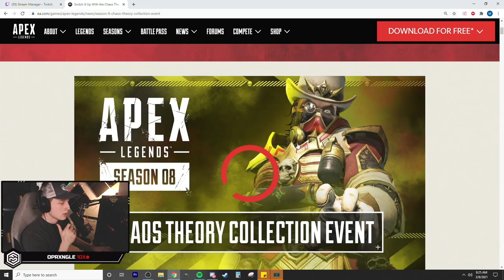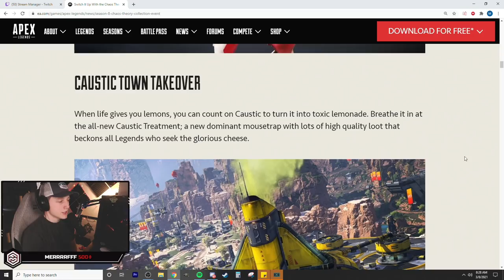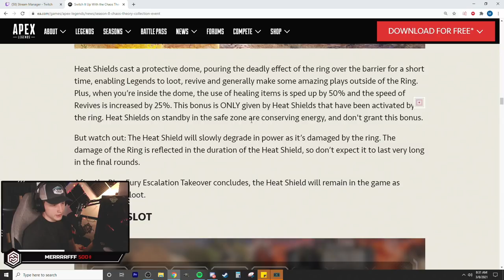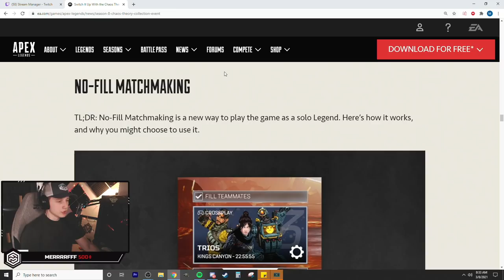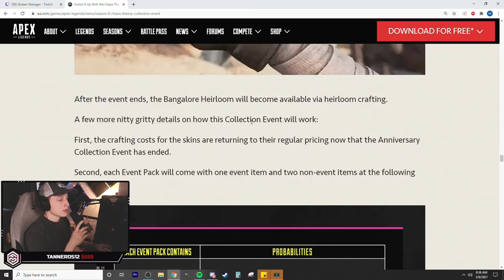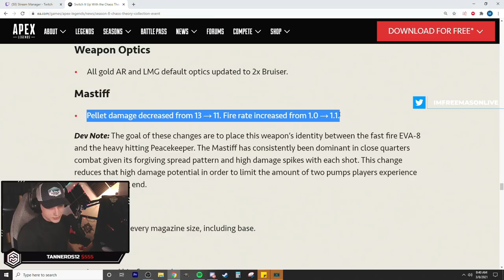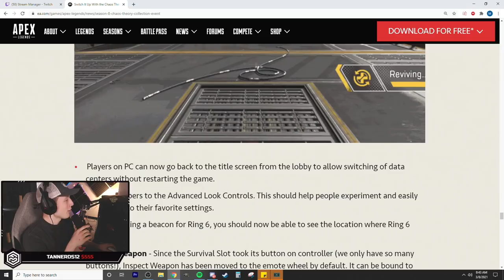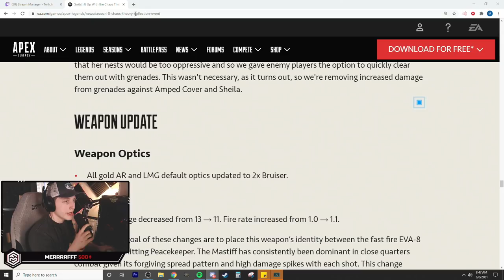PREVIEWING THE NEWEST APEX LEGENDS UPDATE! (Chaos Theory Collection Event)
Mason takes a look at the patch notes and reveal trailer for the newest Apex Legends update coming out today 03/09/2021 and goes over all of the big and exciting changes coming to the game! Come check it out!

▶  Stream Schedule:
▶  Stream Schedule: (All Times in PST)
MONDAY | 7am
TUESDAY | 7am
WEDNESDAY | 7am
THURSDAY | 7am
FRIDAY | 7am
SATURDAY | 7AM
SUNDAY | 7AM